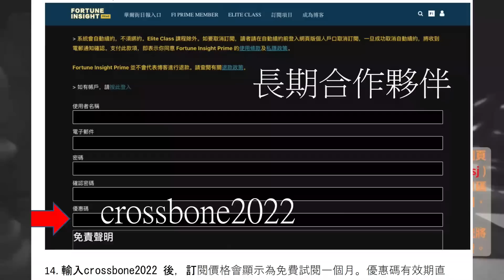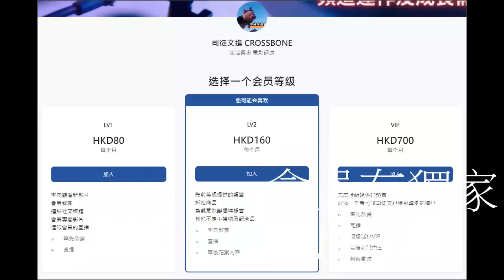《天玄解密》20230210: 解讀慈心航社鸞壇乩文（上集） | 主持：黃法寧 師傳 & 台長 梁錦祥 | 監製：司徒文進